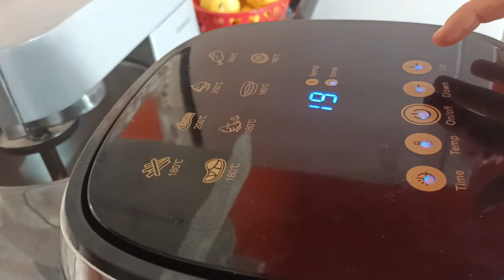أجنحة دجاج، بطاطا في Air Fryer❤